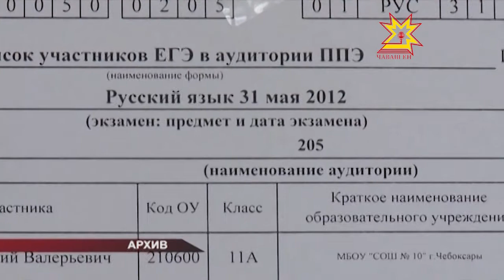27 мая выпускники школ начнут сдавать единый госэкзамен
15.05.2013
Основной этап закончится 19 июня. С 8 по 15 июля пройдет дополнительный. В основной период ЕГЭ будут сдавать 8 тысяч 367 участников, в том числе около 8  тысяч выпускников школ 13 года, 127 выпускников колледжей и техникумов и 431 выпускник прошлых лет.